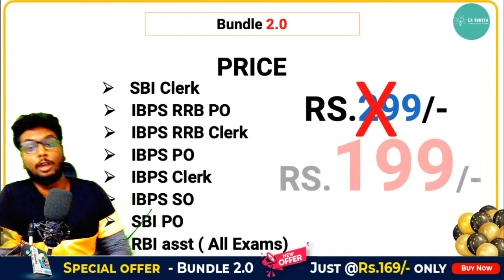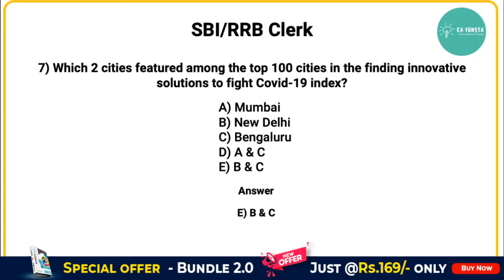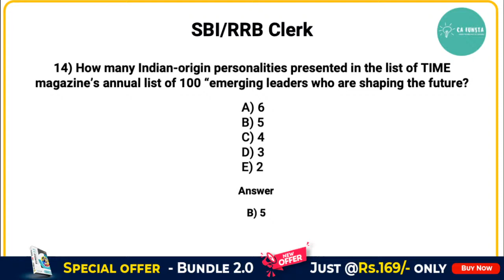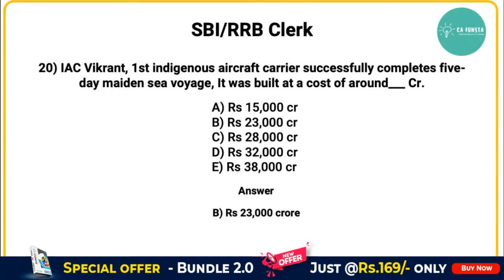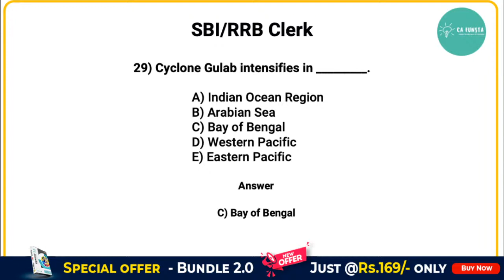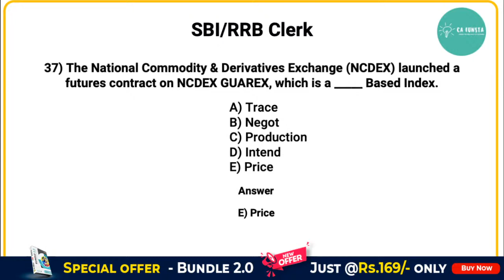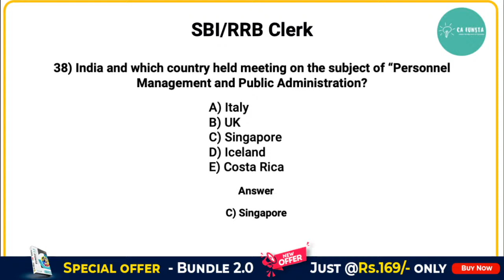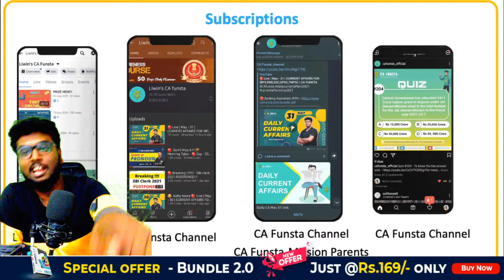🔴 General Awareness🔥 Live Mock Test - 08 🔴 | 📌 Target RRB Clerk & SBI Clerk 📚